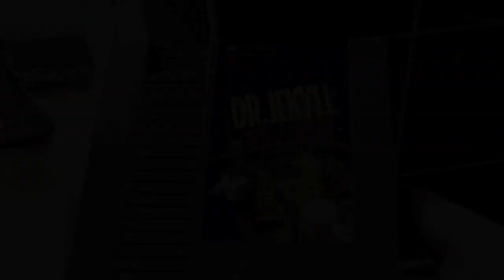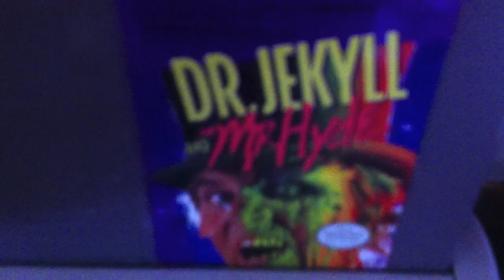Death Of A NES Cart Part 1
i see how tough and how much damage i can effect on the worst nes game imaginable

dr jeckyll and mr hyde

part 2 onwards will be coming soon so check them out